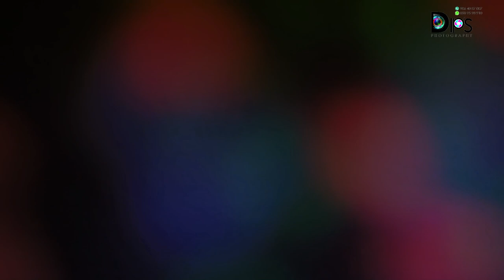কাদম্বিনী | Bengali Bridal | Varsha's Makeover | Cinematic Video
Make-up - Varsha Chowdhury